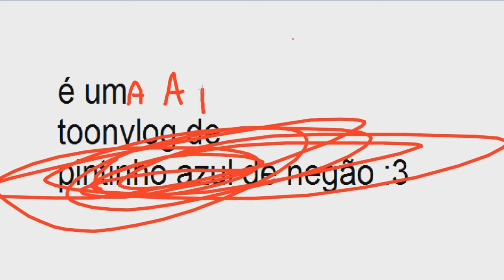ME DECEPCIONEI NO NATAL (Animação Gacha) | Gachalife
Este video foi editado no dia 28/29 de dezembro, então neh... mas como já dito, é uma animação Gacha feita em homenagem ao Kylespark, porque? Porque sim! Como eu voltei da minha viagem, vamos supor que posso deixar tudo em ordem e talz... mas eh, espero que gostem kkkkkk
✘Detalhes e Créditos do Meme✘

Um grande abraço ae, Kyles! E feliz 2019 ae, doido! KKKKKKK :'v

♦ Canais principais ♦

📂 Informações 📂

🎤 Programas usados:

OBS Studio
GachaLife
NewBlue (plugin)